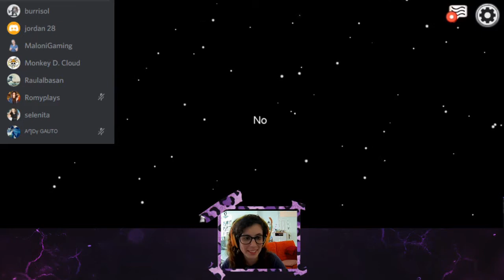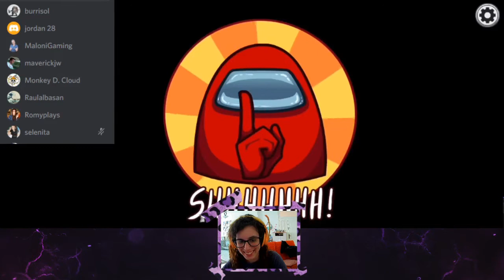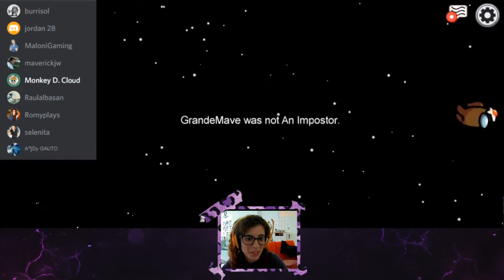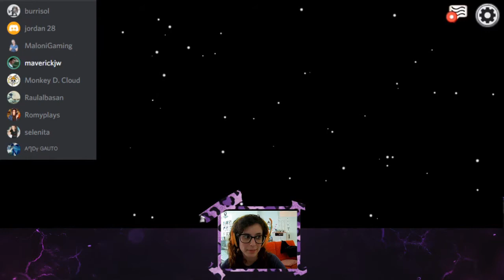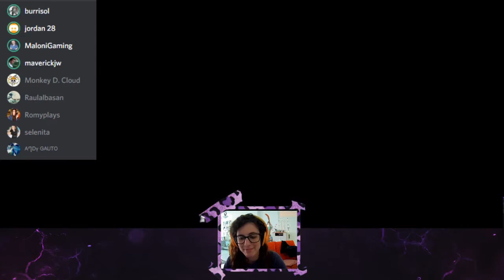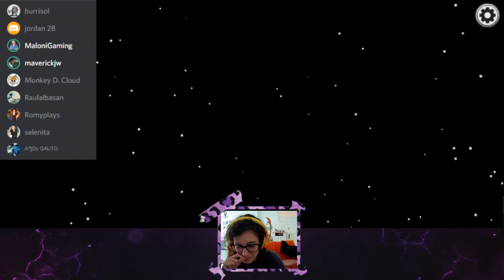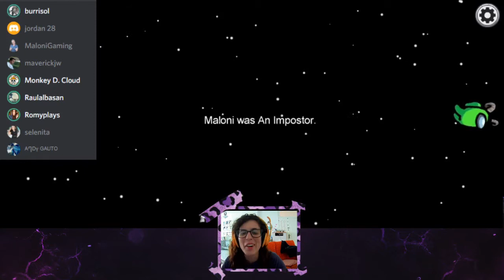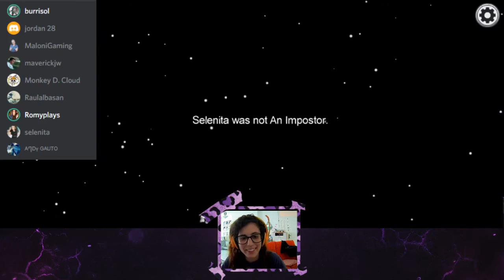Among Us | Victoria Épica | Romy Plays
App de grabación: Du Recorder
Auriculares y Micrófono: Starter Pack The Simpsons
Móvil: Huawei P Smart 2019
Programa de Edición: Power Director